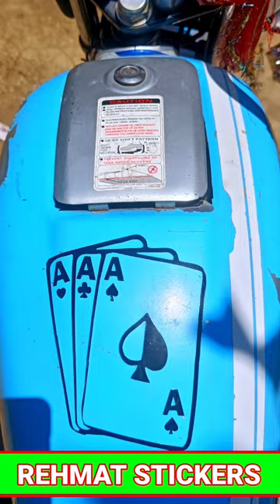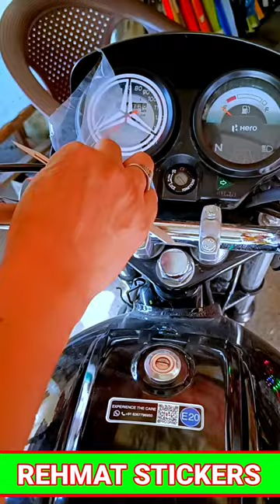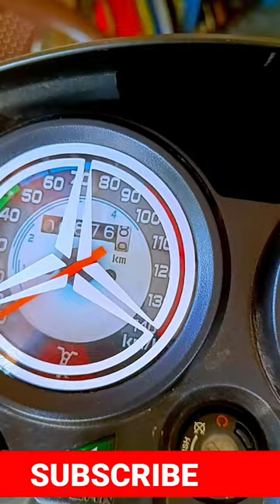Mix Design 👌| All Bike Design 🫡| Tash | 🦇 Bat Man🦇 | Rehmat stickers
Your Quarries  :-👌

thar
mr indian hacker
scorpio
mahindra thar
shorts
thar thar
daku song
fortuner car
sourav joshi vlogs
thar video
train
crazy xyzcycle
daku
daku thar
short video
thar song
thar vs fortuner
bailgada surat
bhoot bhoot video
bhutiya hospital
bike stunt
brezza versus thar
car simulator 2 new update
chinese suvduke 390
elvish yadav
hindi song
indian railway train simulator
jethalal
lamborghini veyron
limousine car
mahindra thar song
monster thar
nikku blog
rider
second hand cycle
splendor modifiedsupra
techno gamerz
thar gana
thar modified
thar videos
the dawn
the uk07 rider
tractor
uk 07 rider
we rollin
Wwe
Xuv 700yadav brand 2
15 se lekar 20 tak table
220
3d games
59 11
5911 tractor
abd 360 shot
accident
acid rain
adventure parkajgar saamp
ak technical point
all tense
anmol bishnoi karan aujla
apache
army tik tok
arts
arun panwar indri
as gaming
asali hulk
ashish chanchlani
atk army free fire
attitude
atv bike
auroville city
avengers movies
aviator game
ayub video
babu bhai
babu bhaiya ke video
babu bhaiya rider
babu ki tiktok
bacha bacha badmash ho gaya
badmash ki video
bajrang bajrang
bajrang songbalaji ka mandir
balveer wala short
balvir
basti ka hasti bro
bat plane
bharanga
bhaya kavlya lai de ji
bhoot wala bhoot wala bhoot wala...
bhutiya story
bhutiya train
bike race short video
bike rider
bike rider videobike riders
bike riding shorts
bike status
black safari
bluetooth speaker banana
bmw
bodybuilder ka short video
bolero
bolero car
boot boot
box box
boy and girl
boy versus girl car driving
brezza car price
brezza gadi
bts
bugatti versus train
bullet raja ke gana
bullet train
bus
car shorts
Car shots
car videos
cartoon cartoon cartoon cartoon
cat videos
chalu game
champa champa champa
charles charles charles
cheat code
chhatrapati shivaji maharaj na geet
chhoti
chhoti bahu
china bike
chinese chinese
choo-cho0-charles ka gana
chotu dada
cib
comedy video
company song
crazy xyz snake bite
cricket 19
cricket live
cube solve karen
cycle modified
cycle paint
cycle showroom
cycle stunt
daku song dị
danish bhai ki video
danish jain
danish ki marne ki video
danish zain song
bike
motorcycle
bike video
car video
car ki video
bike ki video
fact video
maruti
mahindra
omni
suzuki
ford
tractor
new video
car viral video
car
thar
Lamborghini
tractor
tranding video
2023 video
2023 ki viral video
tranding
viral
viral video
Comparison
Comparison  video

Credit  by 👇
Channel mention: -